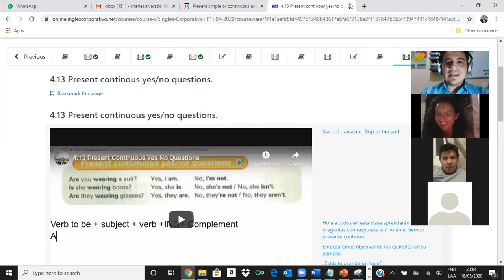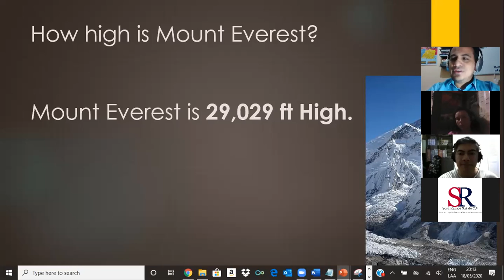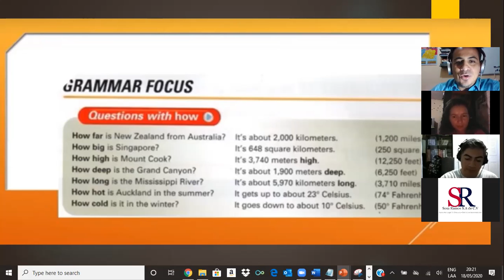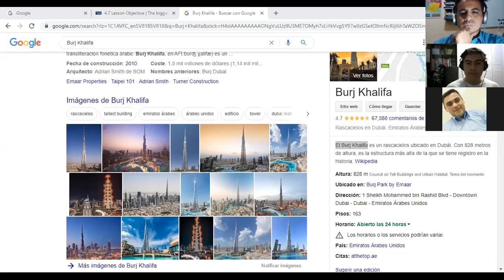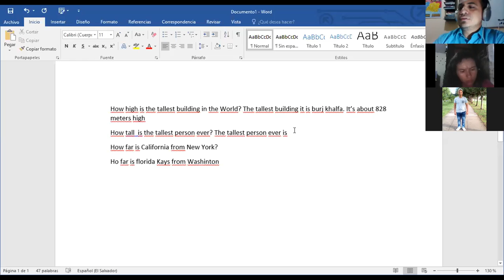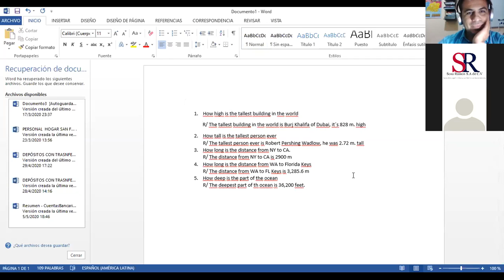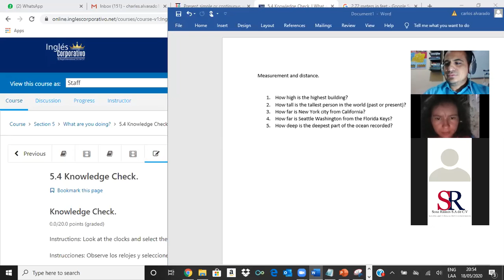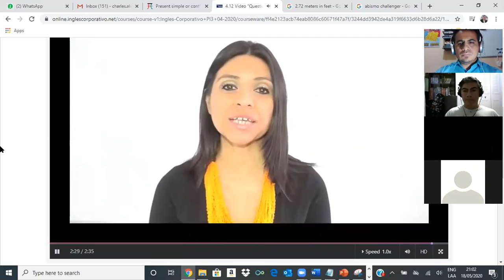Ingles Corporativo- Talk about Measurement and Distance